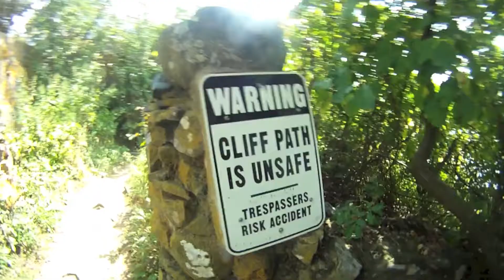cliff diving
cliff diving off 1023 feet high